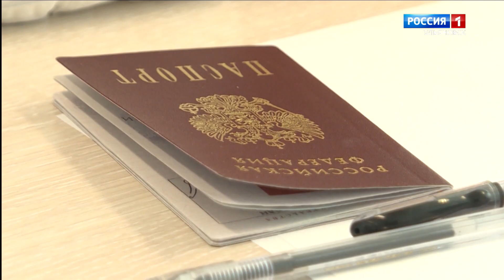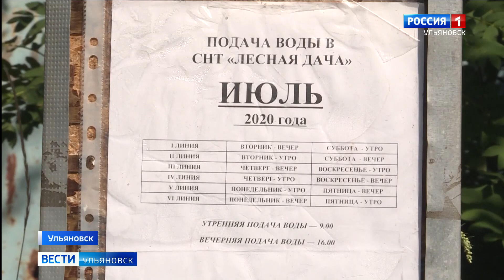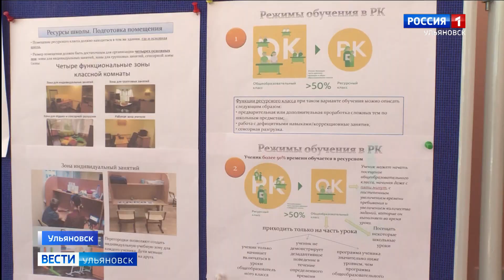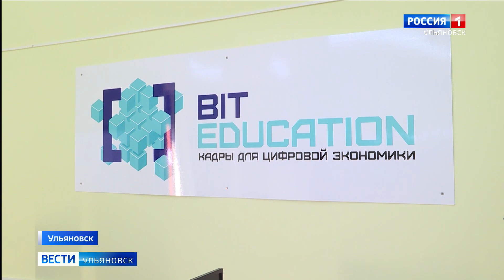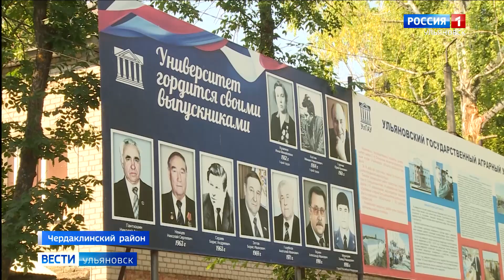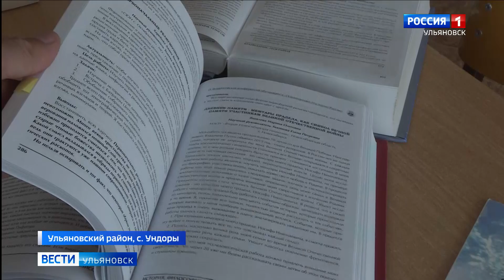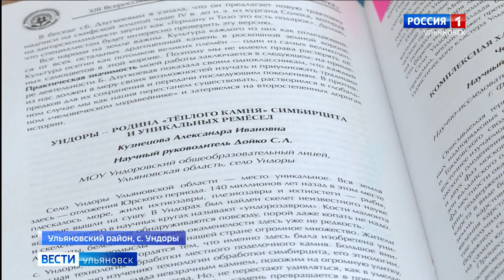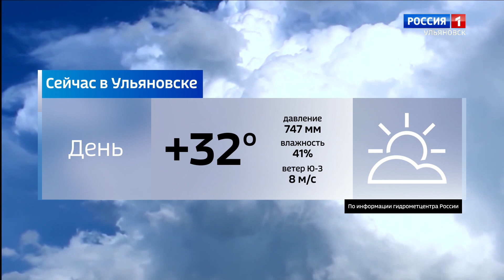Выпуск программы "Вести-Ульяновск" - 30.07.20 - 14.30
Вода общая, но скважина - частная.  В СНТ "Лесная дача" жарко во всех смыслах.

Впечатляющие результаты.  4 выпускника региона написали ЕГЭ на сто баллов по двум предметам.  А также первые промежуточные итоги.

Инклюзия выходит на новый уровень.  В новом учебном году сразу две школы города смогут обучать детей с аутическими заболеваниями.